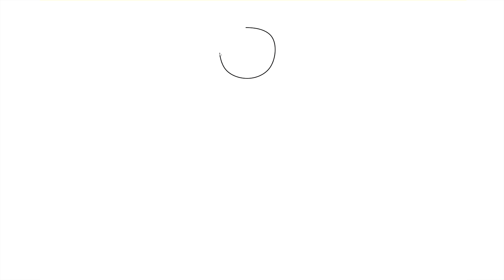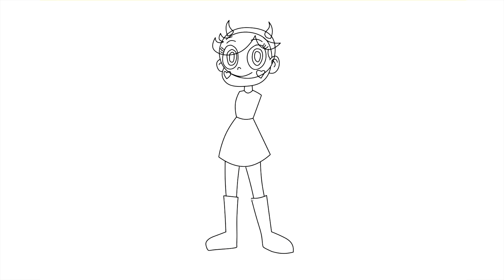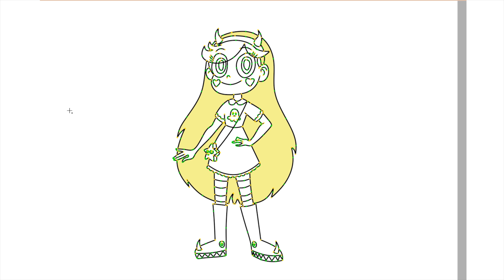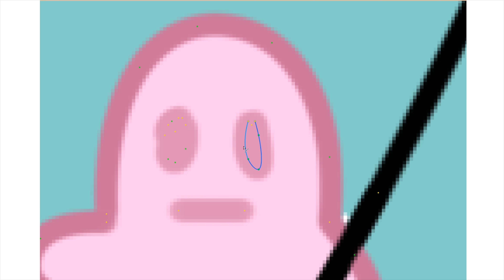How to draw Star Butterfly princess from Star vs. the Forces of Evil step by step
In this video I will show you how to draw Princess butterfly cartoon Star against the forces of evil

Channel with easy drawing lessons step by step you will learn to draw famous cartoon characters and games.

Your orders in the comments and I will make you a detailed lesson, you can now learn to draw your favorite characters with ease, even if you have never held a pencil.